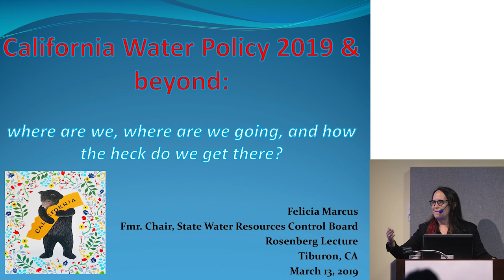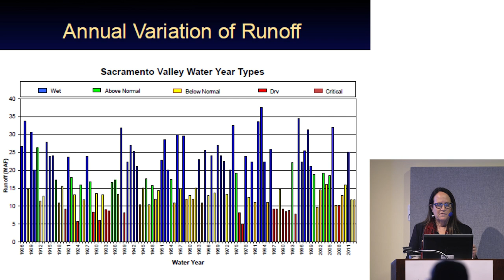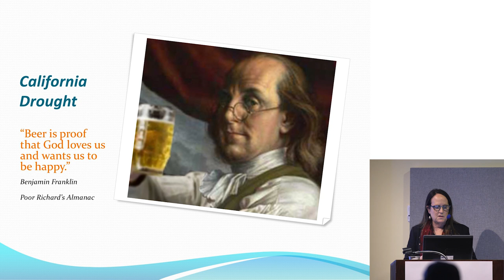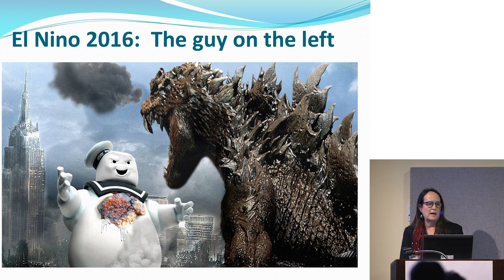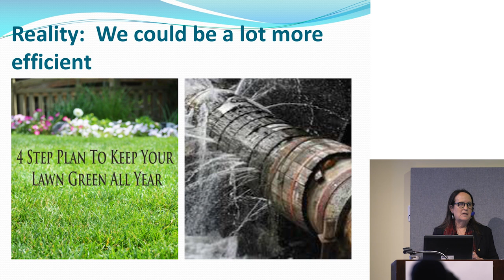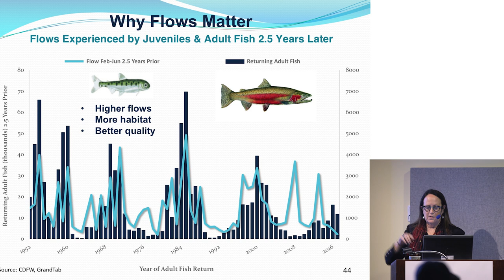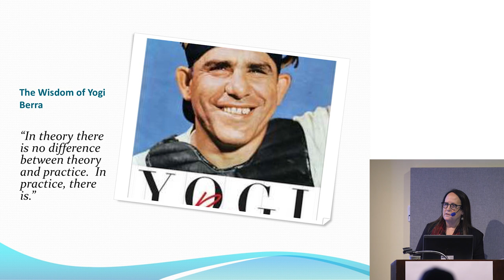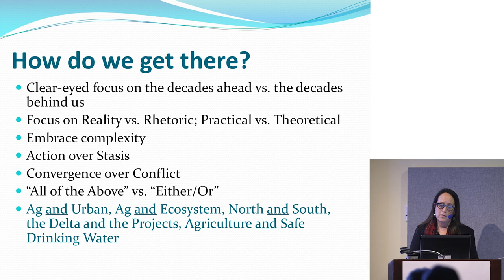Felicia Marcus: Managing California Water in a Time of Change